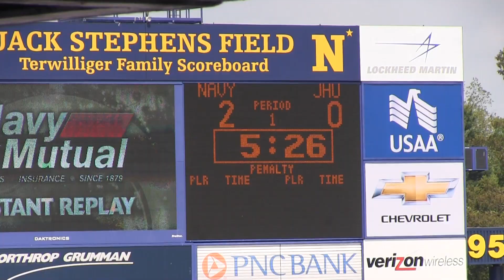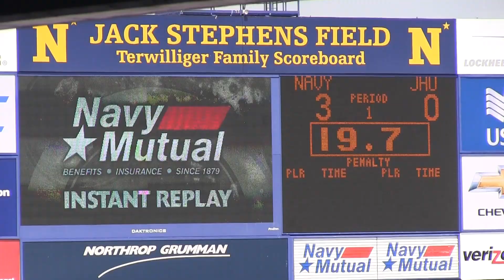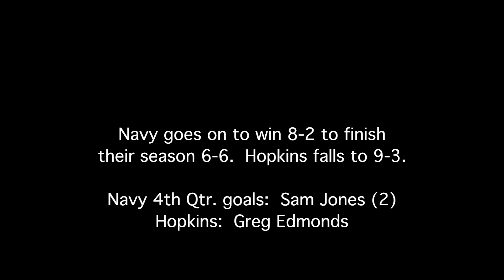2012 Johns Hopkins vs Navy NCAA Lacrosse Highlights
(Click on 360 tab at bottom of video and select 1080p to watch in HD)
Lacrosse action from Annapolis, Maryland on April 21, 2012.  RHS Productions.  Video and editing by Robert Stephens.